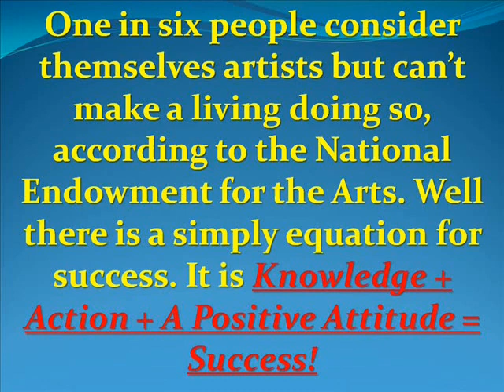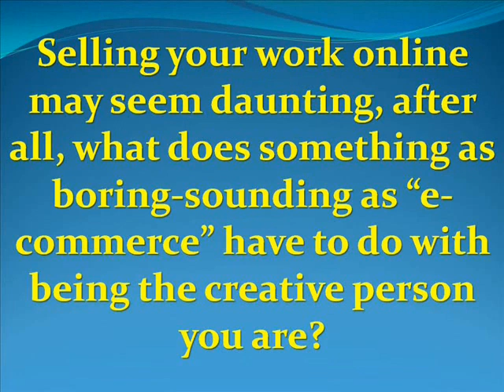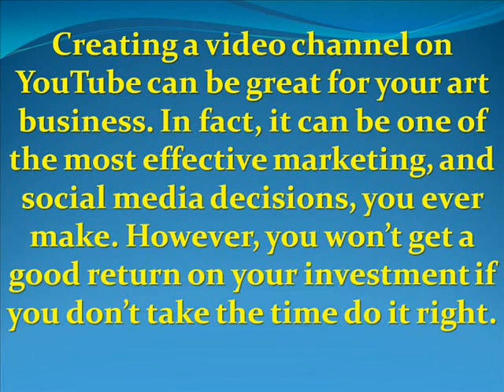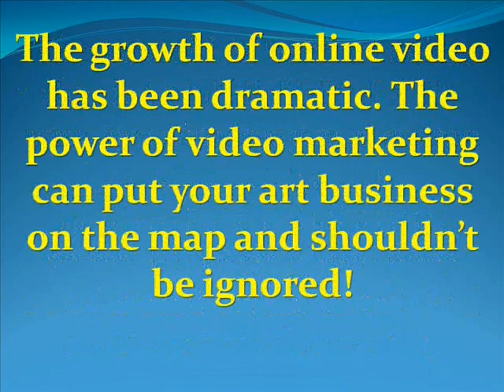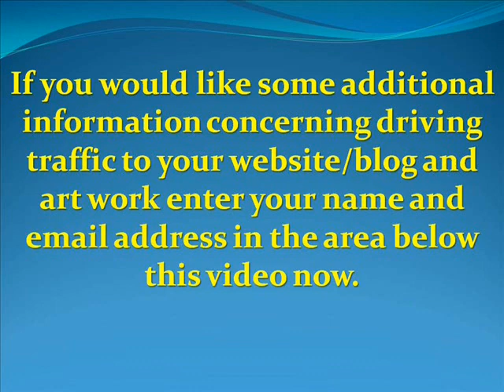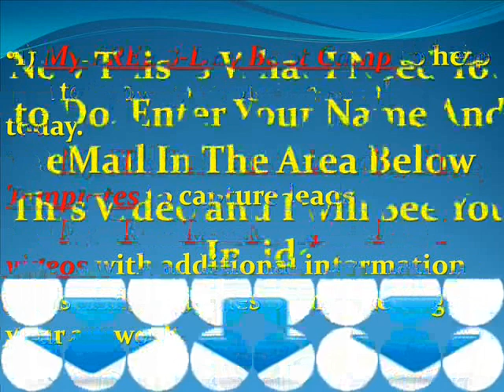Use YouTube to Promote Your Art Online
Use YouTube to Promote Your Art Online. One in six people consider themselves artists but can’t make a living doing so, according to the National Endowment for the Arts. Well there is a simply equation for success. It is Knowledge + Action + A Positive Attitude = Success! It does not matter what you are marketing. Whether it is art, crafts, real estate, automobiles or widgets you need only two things. You need traffic and conversions. Period!

Selling your work online may seem daunting, after all, what does something as boring-sounding as “e-commerce” have to do with being the creative person you are?

For artists looking to get into the e-commerce world and make money selling their goods online, here’s a quick roadmap to get you started:

The social media is currently the hottest way to communicate and buid relationships for you brand. Sites such as Facebook, YouTube, Pinterest, Tumblr and Twitter make it easy to promote yourself, upload and share your artwork and stay in contact with your fans, friends and family.

Use YouTube to Promote Your Art Online Blog Post